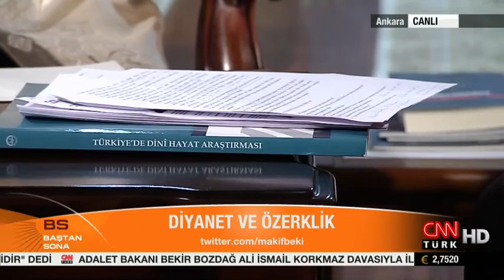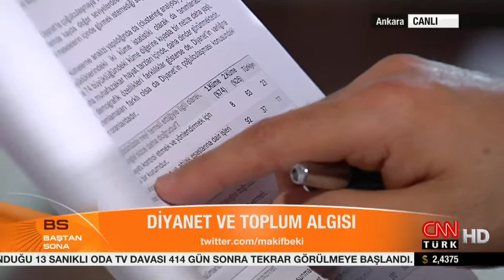Diyanet İşleri Başkanı Görmez, CNN Türk'te gündeme ilişkin açıklamalar yaptı 1/2. Bölüm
Diyanet İşleri Başkanı Prof. Dr. Mehmet Görmez - Basın ve Halkla İlişkiler Müşavirliği